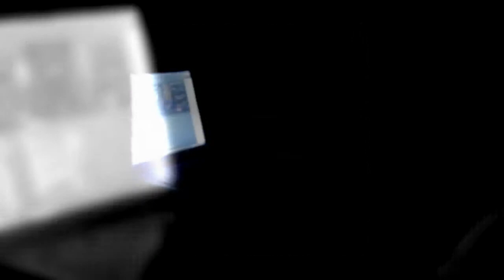04 NOCHE1 DJ1 [Rotilla 2010 (casi) sin cortes]